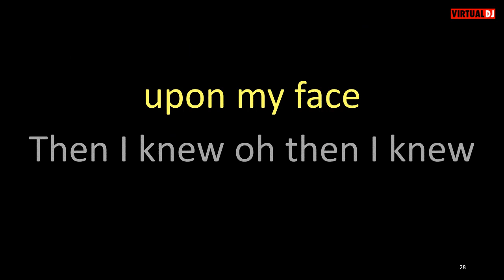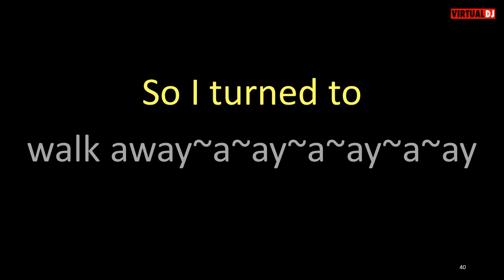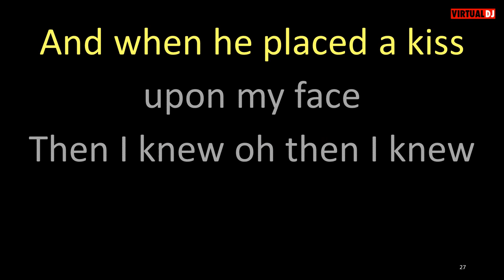The Supremes When the Lovelight Starts Shining Through His Eyes karaoke